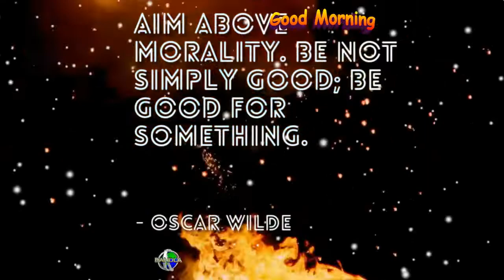Aim above morality. Be not simply good; be good for something. Oscar Wilde